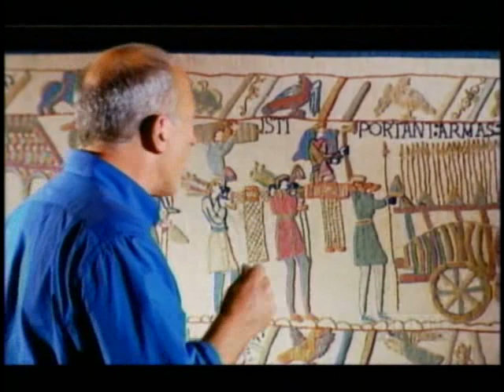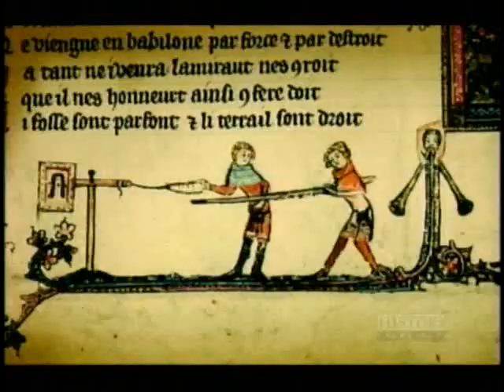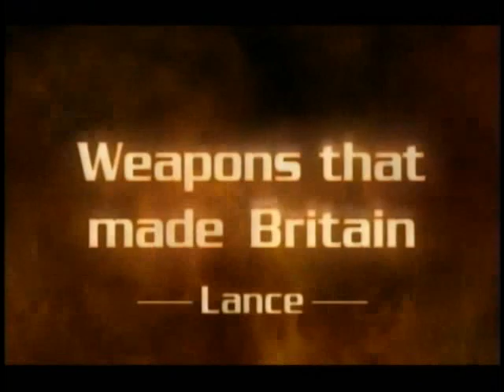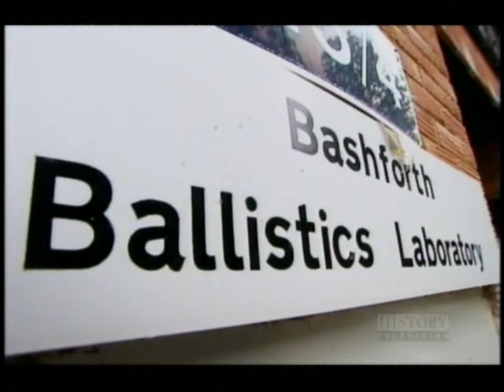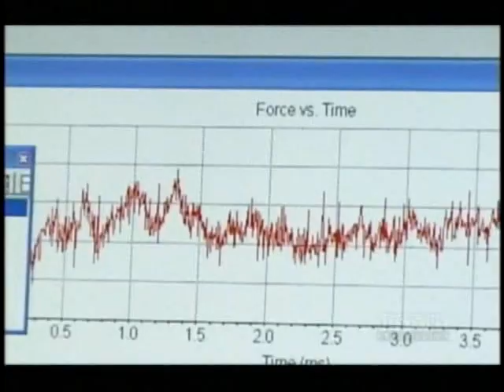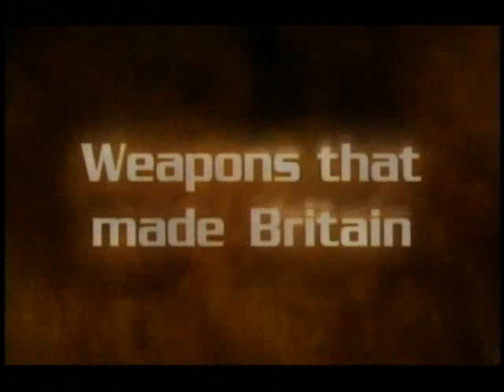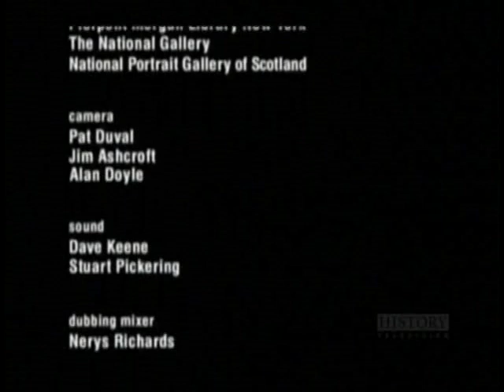Weapons That Made Britain E03 - Spear/Lance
This video explores the fascinating history of the medieval spear, from its early origins as a hunting tool to its crucial role in shaping the course of British history. Discover how the spear evolved over time, becoming a powerful anti-cavalry weapon and playing a key role in major battles such as Bannockburn, Hastings and Lewes. Get a glimpse into the lives of legendary knights such as Sir John Hawkwood, who used their skills with the spear to become soldiers of fortune, traveling Europe and making a fortune fighting other people's wars. This video is a must-watch for history enthusiasts and anyone interested in the evolution of medieval warfare. Get ready to be transported back in time and discover the incredible story of the spear!